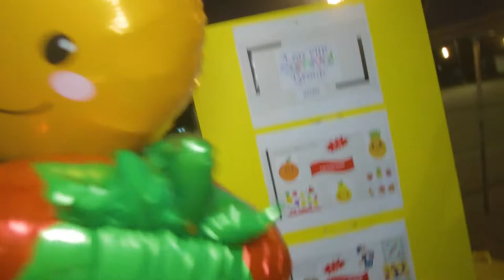Aruba TV Carnival Opening